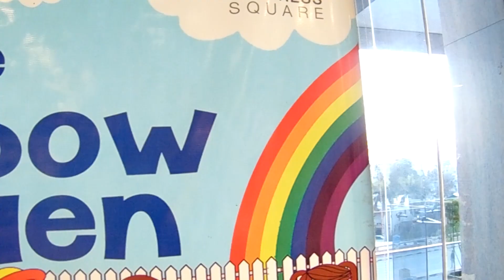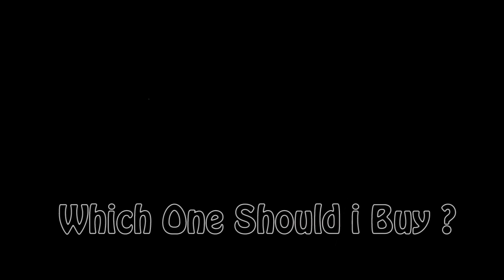McDonald's | vlog / How we Spend our Holiday Part 2 | Minnie Minors | Play Land | ShopToys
kinderjoy Noor & Aliyan Spending Holiday at Fortress Square Mall, Lahore, Pakistan.
Having so much fun at Play Area, Play Land, Eating McDonald's , Kinder joy , candies from around the world and so much fun .